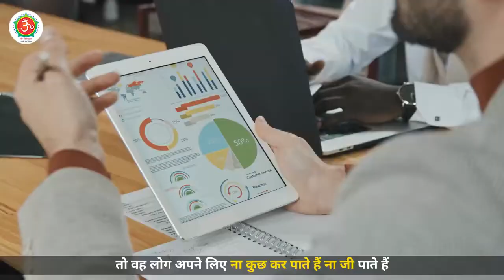लोभ मत करो